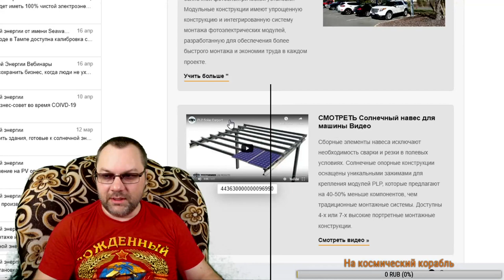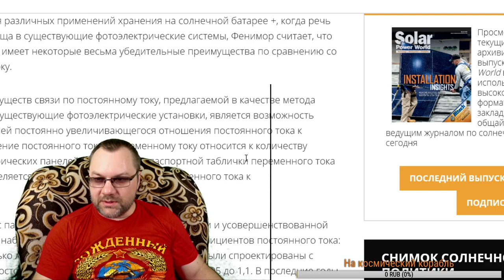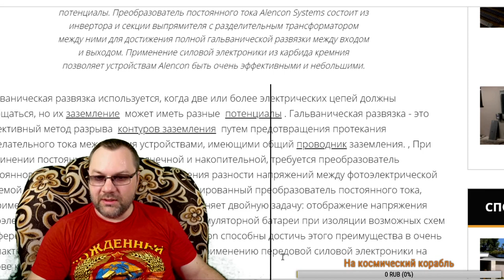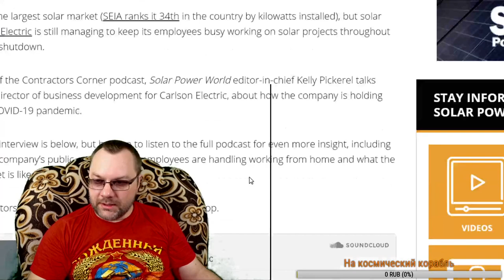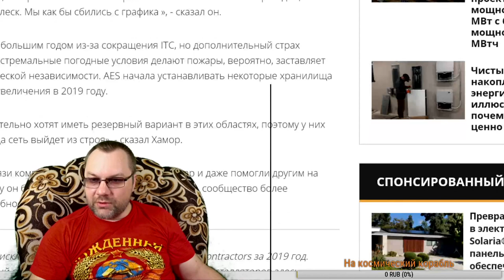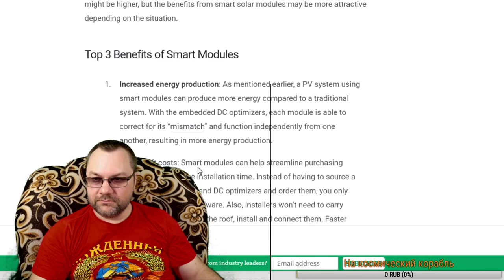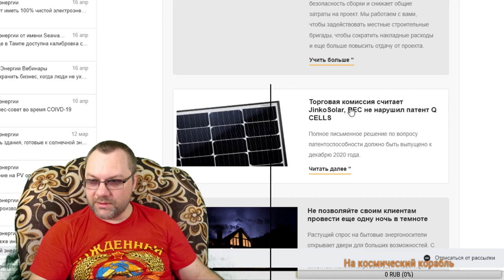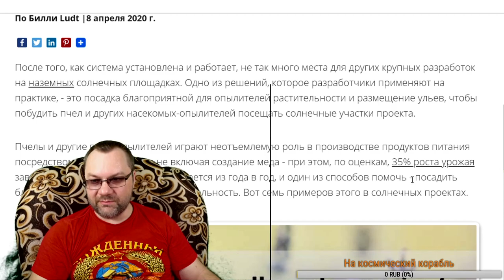Прямая трансляция пользователя Peling Live Новостной блог 19.05.2020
Прямая трансляция пользователя Peling Live Новостной блог